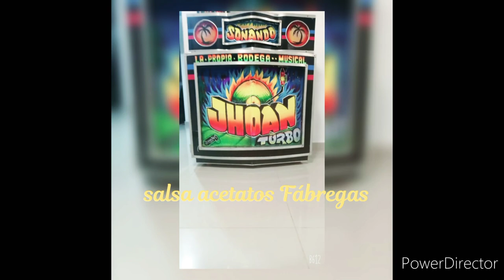Gil Suárez y sus hit latins - guaguanco margarito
salsa acetatos fabregas